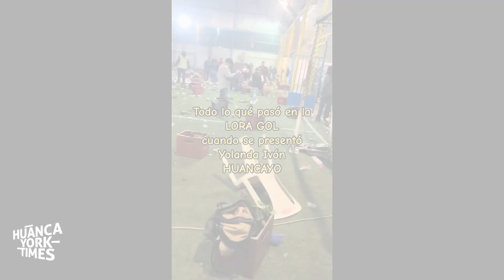Estampida en concierto de Yolandita Ivón deja cuatro heridos en su intento de escapar de tronadores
La presentación de la cantante folclórica Yolandita Ivón pudo terminar en tragedia cuando unos desalmados sujetos lanzaron tronadores que se escucharon como arma de fuego y se produjo la estampida.